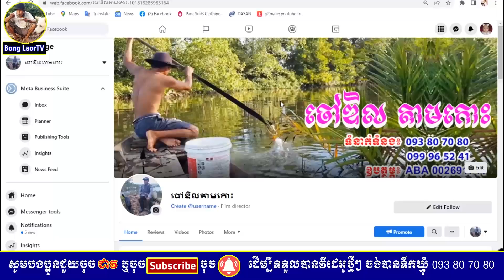ទឹកឃ្មុំសុទ្ធអត់ ដូចមិនទុកចិត្តទេ Old Big Bees in the Forest/Bong LaorTV